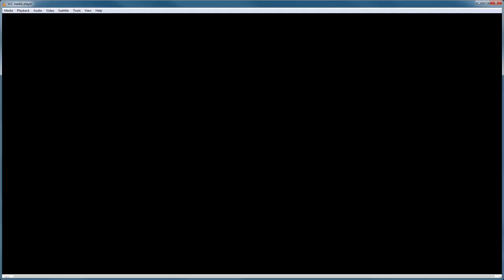Soft infrastructure development in Central Asia 2020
A discussion on how to best support infrastructure development in Central Asia through effective policy and legislation. Keynote by H.E. Erzhan Kazykhanov, Kazakh ambassador to the United States.